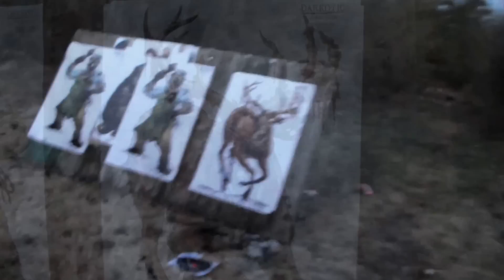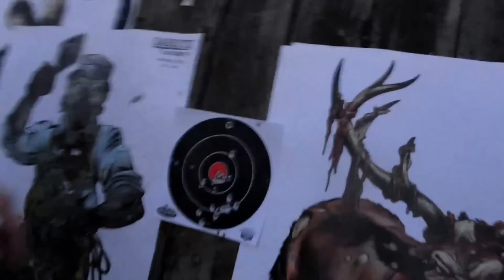Target practice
me an the guys firering at ZOMBIESSSS